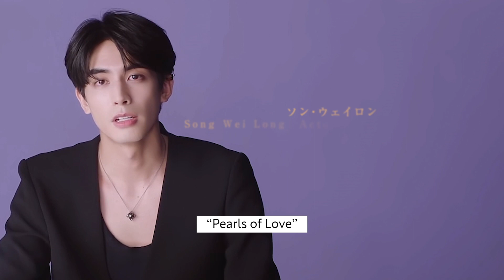冨永愛、中川大志、夏木マリらがミキモト130周年を祝福！MIKIMOTO へのメ ッセージ動画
各国のセレブリティが集結！ミキモト130周年を祝福！中川大志、夏木マリ、冨永愛、マーク・ジェイコブス、ディリラバ、ソン・ウェイロン、ジェームス・ジラユら愛用のパールを纏い華やかに登場!個性が光る着こなし披露！

MIKIMOTOは1893年に創業者御木本幸吉が真珠の養殖を世界で初めて成功させてから、今年で130年を迎えた。

この度、MIKIMOTOとゆかりのある7名のセレブリティたちから祝福のメッセージ動画が到着。俳優の中川大志、夏木マリ、モデルの冨永愛、中国で活躍する女優・俳優のディリラバとソン・ウェイロン、タイで活躍する俳優のジェームス・ジラユ、デザイナーのマーク・ジェイコブスが、MIKIMOTOとの思い出や、パールの魅力、お気に入りのアイテムについて語った。

各々の個性が見える、パールジュエリーを使ったスタイリングにも注目したい。

■［動画］米倉涼子、Koki,、冨永愛、アン・ハサウェイら豪華セレブが美の競演／「ブルガリ ホテル 東京」オープニング パーティ フォトコール
■［動画］冨永愛、漆黒の幻想的な空間で日本の美を表現／ミキモトCM 15秒＋15秒＋30秒
■［動画］冨永愛、大胆チューブドレスで美しいデコルテ披露／ヴーヴ・クリコ企画展オープニングセレモニー